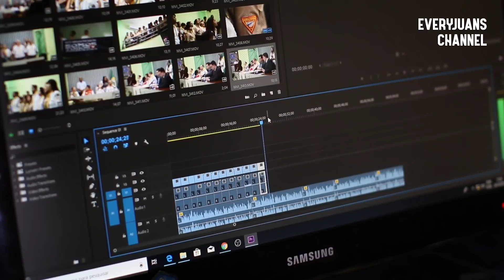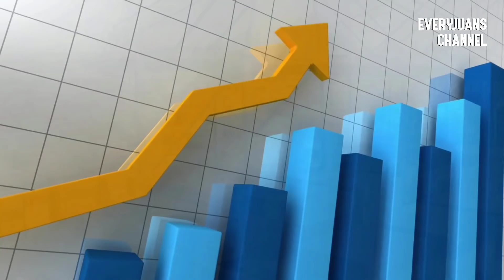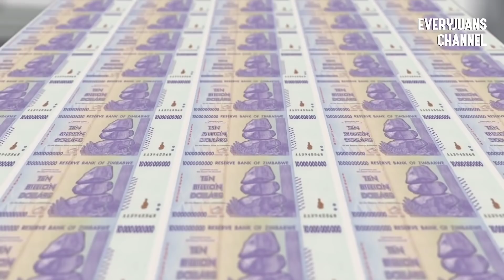BILYONARYO Pero MAHIRAP Pa Din? | Bilyon Bilyon Ang Pera Pero Bakit Mahirap Pa Rin Sila? | iJUANTV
Ano nga ba ang mabibili ng isang bilyon? Malamang kung ikaw ang magkakaroon ng ganitong kalaking halaga ay abot hanggang langit siguro ang tuwa at saya mo. Pero paano kaya kung sabihin ko sayo na mayroong isang bansa na sa kabila ng bilyong-bilyong pera nila ay wala paring halaga ang mga ito at hindi nito kayang alisin ang nararanasan nilang kahirapan! At kahit na limpak-limpak at nagkalat ang mga pera sa bansa nila ay patuloy parin silang nakakaranas ng labis na kagutuman! Ganito ang sinapit ng bansang Zimbabwe. Halika at alamin natin kung bakit nalugmok sa ganitong sitwasyon ang bansang Zimbabwe.

bilyonaryo pero mahirap pa din
starving billionaire
starving billionaire zimbabwe
hyper inflation
inflation zimbabwe
zimbabwe
zimbabwe hyperinflation
zimbabwe hyper inflation
starving billionaire story
bilyonaryo pero bakit mahirap pa din
ang bansang puro milyonaryo
ang bansang puro bilyonaryo
zimbabwe starving billionaire
the starving billionaire
robert mungabe
robert mungabe zimbabwe
inflation explain
what is inflation
what is hyperinflation